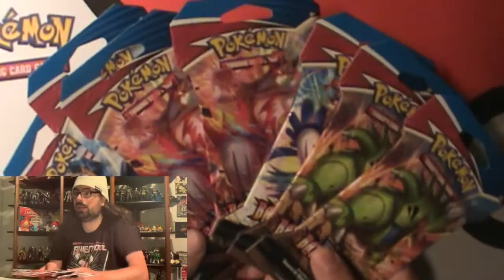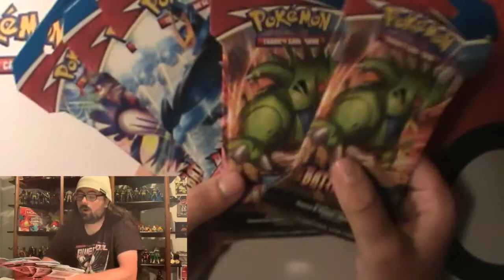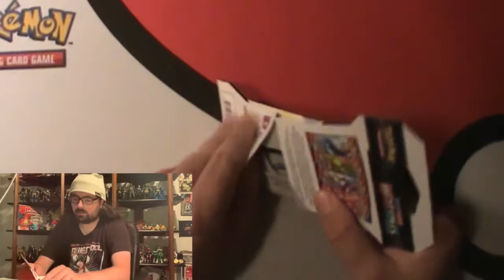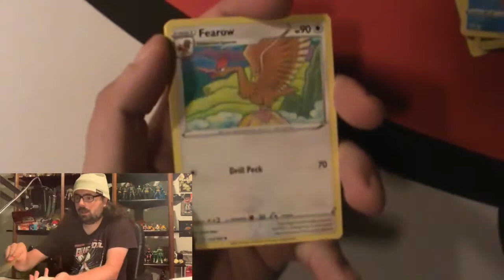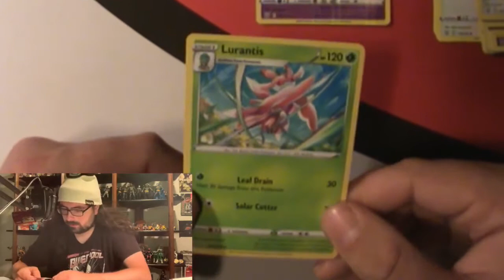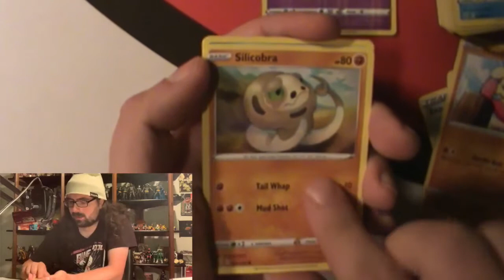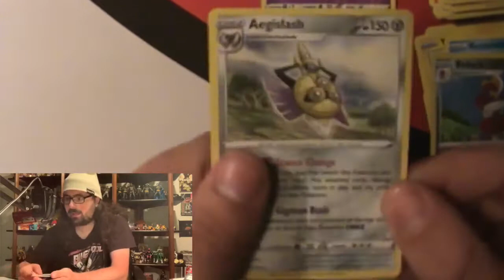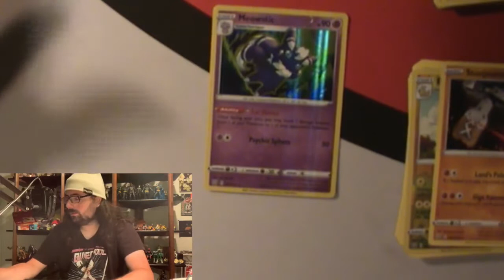Opening Some Pokémon Battle Styles Packs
sites